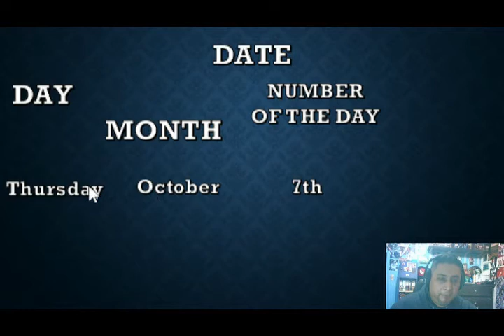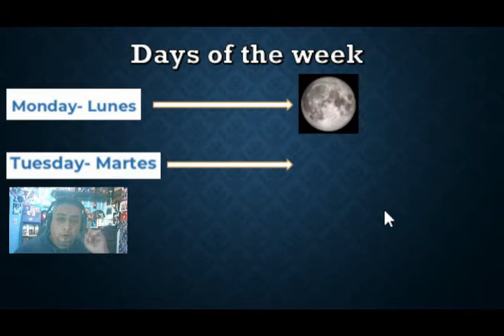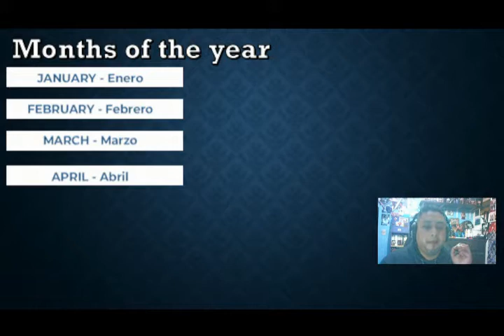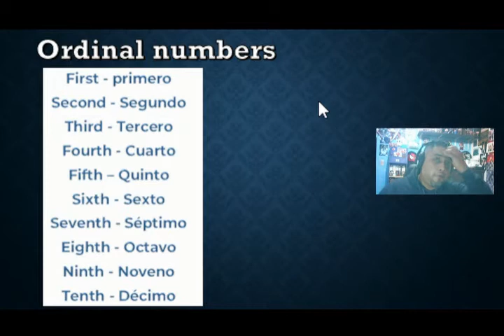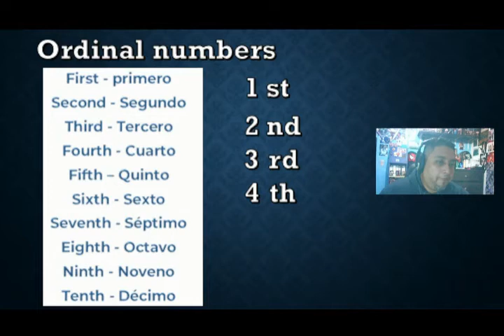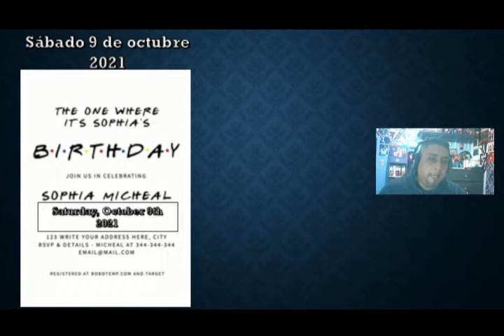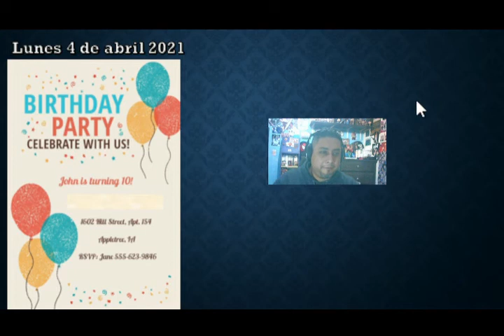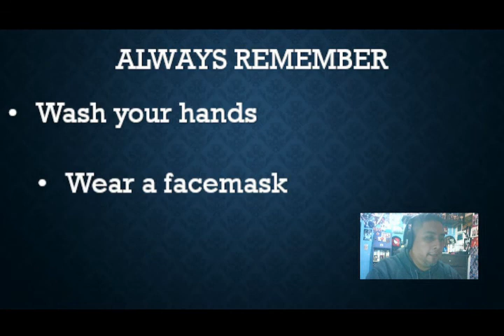Clase 2do ciclo October 7th 2021